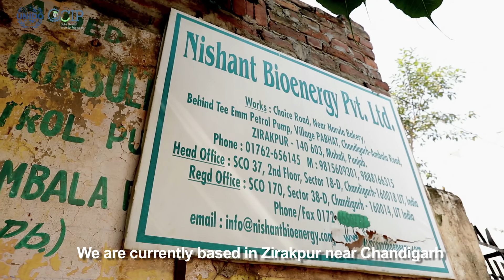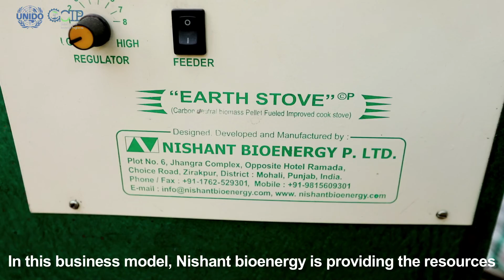Nishant Bioenergy ( India)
Documentary prepared by UNIDO during Global Clean-tech Innovation Programme-2016. Nishant Bioenergy was semifinalist  at this national   programme.Thanks to my mentor Col Monish Ahuja for help.